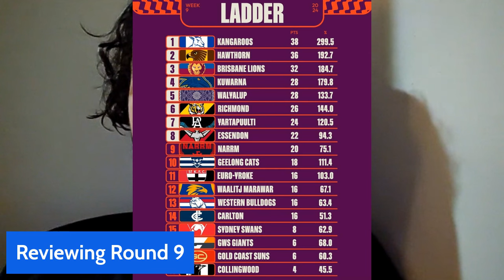THE SCOOPS AFLW SHOW S2 EP10-"St Kilda cost themselves finals, & need to appreciate their fans"aflw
THE SCOOPS AFLW SHOW S2 EP10-"St Kilda cost themselves finals, & need to appreciate their fans"

Scoops Goes Bang on St Kilda costing themselves finals, the club staff need to appreciate the fans by delivering fan engagement as promised with prime examples and comparisons given of what others have done win, lose, draw or interstate or at home.

Team of the Week, AFLW Fantasy score, who can make finals, Preview and review the games and more.